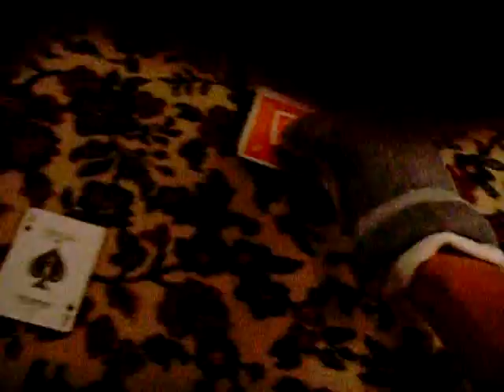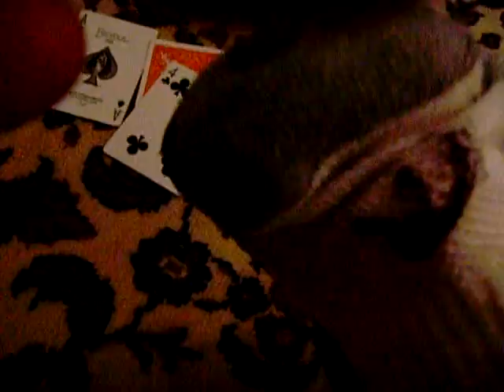Sock Puppet Show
This is what you get when you have too much caffeine and the guys come over.  retarted crap